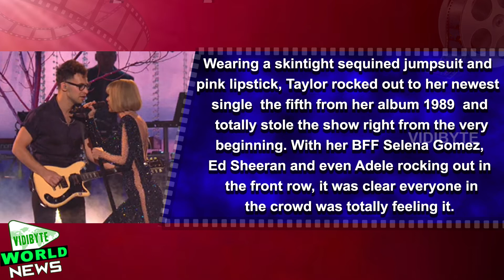Taylor Swift Performs 'Out of the Woods' at Grammy Awards 2016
Taylor Swift, 26, has been laying low since ending her tour in December, but her performance at the Grammy Awards on Feb. 15 proved she’s definitely still got it! As one of the night’s most-nominated artists, it’s no surprise that the 26-year-old killed it when opening the show with a live version of her hit “Out of the Woods,” and we’re totally obsessing over i